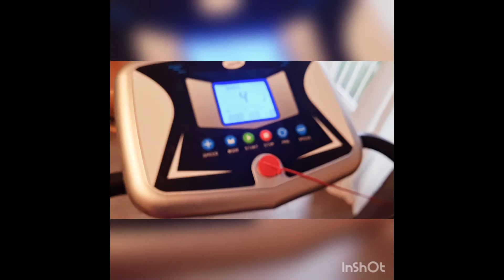JE ME SUIS REMISE AU SPORT🏋‍♀️[JOUR 1]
sur cette vidéo  je vous présente ma journée du 08/2/2021 ou j'ai décidé de me remettre au sport 😃 pour perdre mes kilos de grossesse,
je te présente aussi les moments d'amour que j'ai passé avec mes bébés